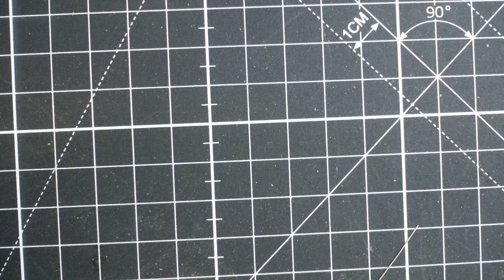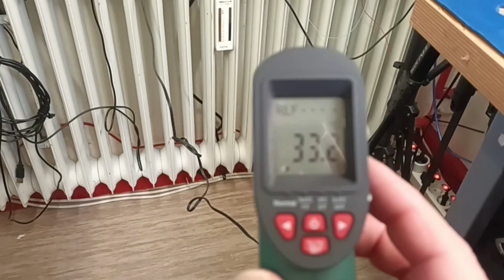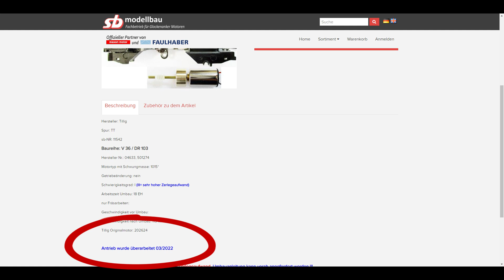V36 Tillig der zweite teil wie geht es weiter der Dritte teil kommt gewiss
Gerade geschaut die Treibstangen sind nicht lieferbar 😒😡